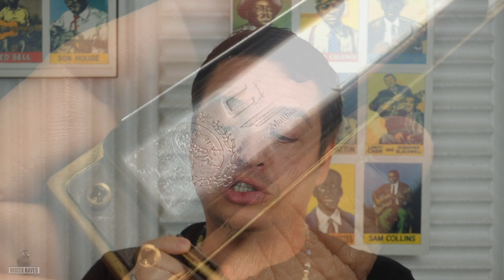Tongue Slap na Gaita @ Dicas de gaita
Nesse video Naves ensina como fazer a técnica de Slap ou Tongue Slap na gaita. Essa técnica é uma das possibilidades da embocadura de  Tongue Block @ Se você gostou do video e curtiu as dicas, se inscreve no Canal e fica ligado, agora tem video novo toda sexta-feira!!!

Assista os videos...

Você sempre quis tocar com uma banda de Blues? Tocar de verdade, com uma banda de verdade? Então adquira já o álbum de Blues Backing Tracks "Lonesome in Bedroom - The Cinelli Brothers", gravado em Londres (UK) pela incrível banda The Cinelli Brothers.

Venda exclusiva no Brasil por tempo limitado! Acesse o Link e adquira já seu material exclusivo:

👉👉👉  ESPECIALLANÇAMENTO

Apoie o Canal do Naves através da campanha "Levando a Vida na Gaita":

Curta nossa FanPage no Facebook, que sempre tem novidades e agenda de shows atualizada...

Música de fundo:

Tema: Sad Hours de Little Walter / versão de Marcelo Naves & Os Maquinistas do Blues (1º álbum solo do Naves)